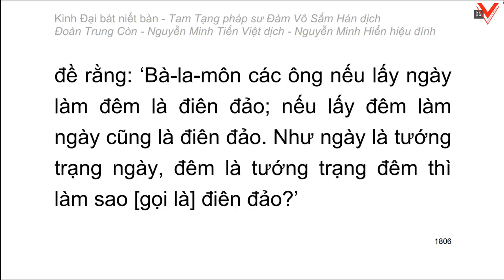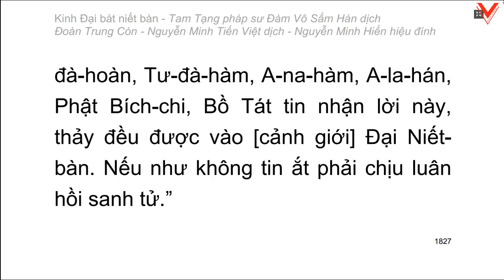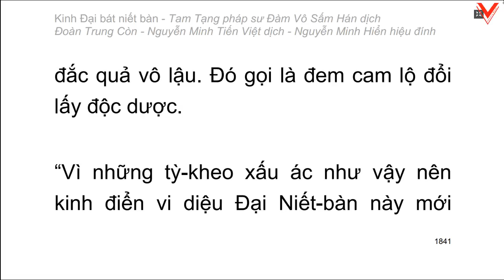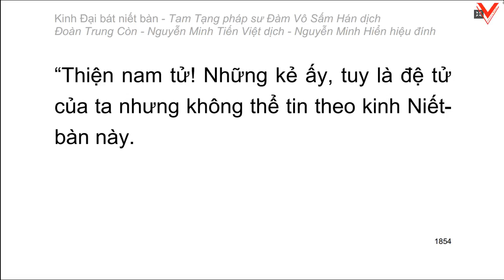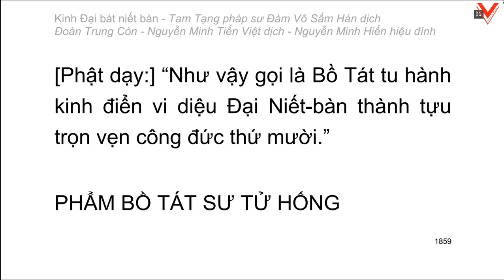Kinh Đại Bát Niết Bàn - 大 般 涅 槃 經 - Đàm Vô Sấm Hán dịch (tiếp theo)